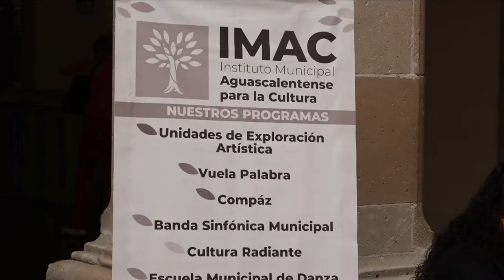Habitantes de Aguascalientes encuentran pronta respuesta en los Miércoles Ciudadanos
Aguascalientes, Ags, 27 de julio 2022.- Como cada jornada de atención en Palacio Municipal el día de hoy se llevó a cabo un Miércoles Ciudadano más en donde el presidente municipal, Leonardo Montañez, y los integrantes del gabinete escucharon y atendieron las peticiones de vecinos de diferentes colonias.
Asimismo, se contó nuevamente con módulos de atención de la campaña de salud «Cuídate», en donde nuevamente se facilitó la realización de estudios de Papanicolaou,  exploración mamaria, así como pruebas rápidas de antígeno prostático, además se continúa fomentando la cultura de prevención y detección oportuna de enfermedades.
El Municipio de Aguascalientes seguirá velando por el bienestar de la ciudadanía brindando atención a las solicitudes recibidas, fomentando el bien común, y trabajando para ofrecer servicios públicos de calidad.